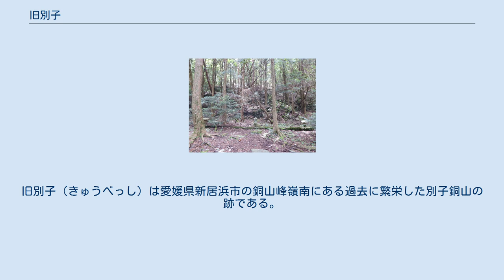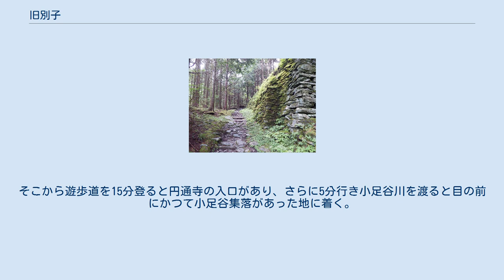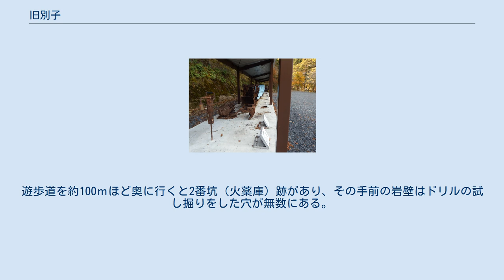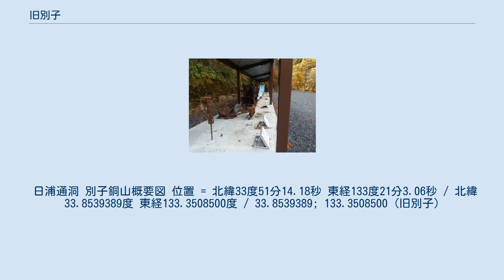旧別子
旧別子（きゅうべっし）は愛媛県新居浜市の銅山峰嶺南にある過去に繁栄した別子銅山の跡である。
1691年に開坑され1916年に東平に採鉱本部が移されるまで別子銅山の中心地であった。
ここでは、廃墟となった現在の姿を紹介する。
 また、筏津坑（いかだづ こう）跡が整備され令和元年8月より観光できるようになったのでここで紹介する。
 旧別子の概略図 延喜の端から全景を見下ろすと、かつて賑わった町が森に帰っている。
 登山口は海抜約800m、銅山峰は約1300m、高低差約500m道程約3.2kmの間に元禄時代から1916年（大正5年）までの225年間に渡る無数の産業遺産が眠っている。
各所には当時の写真と説明の書かれた看板が整備されている。
えひめ森林浴八十八ヶ所八十二番に銅山越えが選定されている。
 新居浜市街から車で約20分でマイントピア別子さらに愛媛県道47号新居浜別子山線を約30分で駐車場（9台分）のある登山口に到着。
そこから遊歩道を15分登ると円通寺の入口があり、さらに5分行き小足谷川を渡ると目の前にかつて小足谷集落があった地に着く。
 明治11年（1878）に開坑され、途中1901年から1916年の間休止はあったものの、昭和48年（1973）3月31日に当坑の終掘で全ての別子銅山の歴史が終わった。
その後、別子保養センター筏津山荘が営業され、筏津坑も観光できていたが、平成24年3月31日で山荘は廃業され、しばらくは中に入れたが照明用の電気も切れて真っ暗なままであり閉鎖された。
 照明設備や補強工事がされ、令和元年8月より無料で観光できるようになった。
遊歩道を約100ｍほど奥に行くと2番坑（火薬庫）跡があり、その手前の岩壁はドリルの試し掘りをした穴が無数にある。
山荘の跡地は東赤石山の登山者用の無料大駐車場となっている。
 日浦通洞 別子銅山概要図 位置 = 北緯33度51分14.18秒 東経133度21分3.06秒 / 北緯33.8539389度 東経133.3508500度 / 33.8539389; 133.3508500 (旧別子)